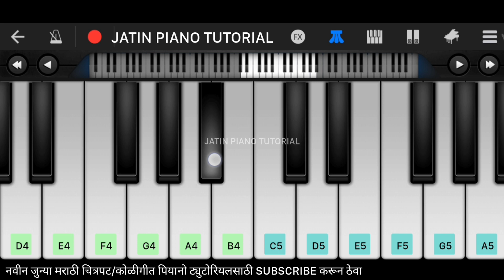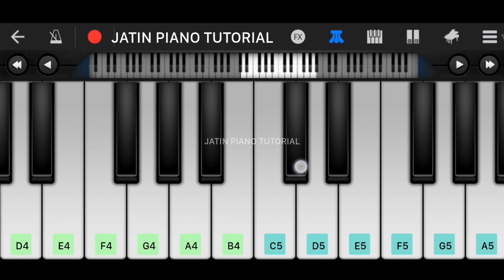Are Sagara Bhimgeet Piano Tutorial | अरे सागरा भीम गित | Jatin Piano Tutorial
Piano Tutorial by  @jatinpianotutorial

मराठी हिंदी गाण्यांच्या पियानो ट्युटोरियल साठी सबस्क्राईब करा